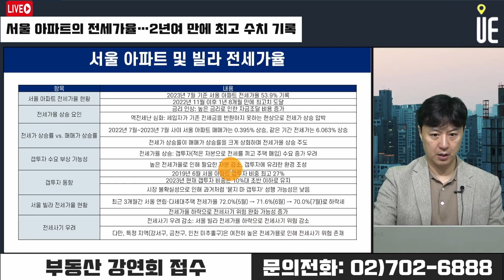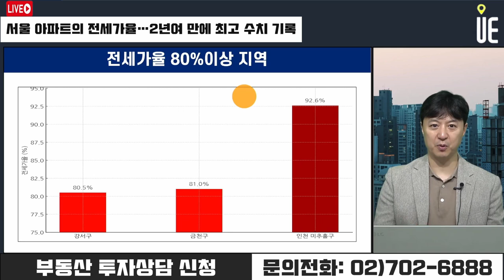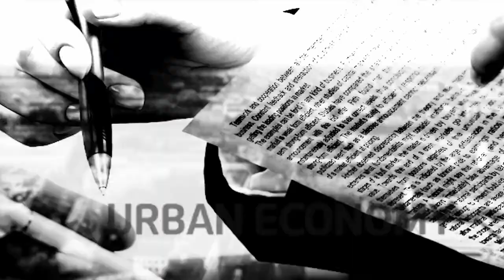서울 아파트 전세가율 2년 만에 최고! 갭투자, 깡통전세 위험 커지나? [12시 송승현 라이브]